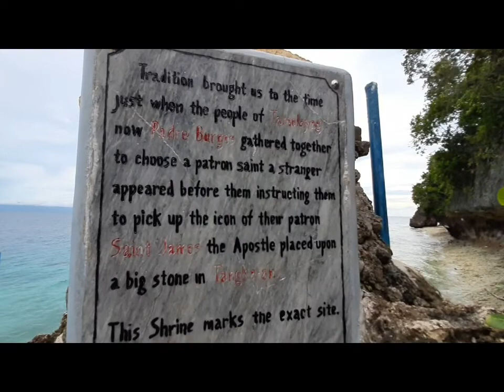(Padre Burgos Castle Resort Hotel and Restauran. Scuba Diving and Snorkeling)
Padre burgos Castle Resort is located at San Juan Padre, Burgos, Southern Leyte, is a coastal municipality.
I was surprized the place is pretty amazing, the sea turtles are friendly, the rooms are clean ,the foods are delicious and its totally make my own story